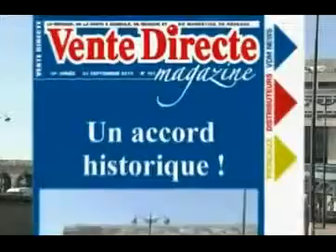L'ETAT PROMOTIONNE LA VENTE DIRECTE !!.flv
L'ETAT PROMOTIONNE LA VENTE DIRECTE !!
C'est le moment ! Rejoignez une équipe qui gagne la " Team in Beauty " via le " Groupe Synergie " et profitez d'outils exclusifs pour bien démarrer votre affaire !!